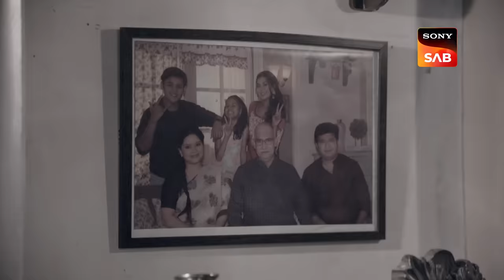Shashmaag In Question | Baalveer S3 | Ep 76 | Full Episode | 8 Aug 2023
Episode 76: Shashmaag In Question
Maha Mahim Uttan is informed by Baalveer that Shashmaag is responsible for all of the murders. Shashmaag is called before Maha Mahim Uttan, who interrogates him about his wrongdoings. Baalveer is accused by Shashmaag in an effort to establish his innocence. Intentionally dropping a flower pot on Veer, Veer's father is stopped from hurting him by Kaashvi. Kaashvi is cautioned by Aageel not to use magic before the solar eclipse. Did Veer's father see Kaashvi perform magic?

Episodes No - 76, 8 Aug 2023
Produced By - Vipul D Shah

About  Baalveer S3:
The new season of Baalveer follows the journey of the 24-year-old superhero who draws strength from his mother. In this season, Baalveer is stripped of his powers, magic, and memories and lives as a regular boy Veer. The season revolves around his journey from Veer to Baalveer, regaining his identity and the world he belongs to with the help of partner Kaashvi.